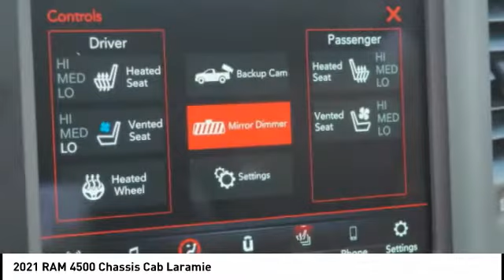2021 RAM 4500 Chassis Cab Winston-Salem NC T3512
2021 RAM 4500 Chassis Cab Laramie

Thank you for viewing this brand new 2021 Ram 4500 Chassis Cab Laramie 4x4 Crew Cab 60 CA 173.4 WB offered in Bright White Clearcoat with the Lt Frost Beige/Mountain interior! This 4500 Chassis Cab comes well-equipped with the following options: Backup Camera, Security System, Tire Pressure Monitor, Daytime Running Lights, Fog Lamps, Bluetooth, HD Radio, Premium Sound System, SiriusXM, Bucket Seats, Leather Seating, Heated Front Seats, Ventilated Front Seats, Heated Steering Wheel, Adjustable Pedals, Keyless Entry, Remote Start, Aluminum Wheels, Locking/Limited Slip Differential, 4.10 Axle Ratio, Dual Rear Wheels, Four Wheel Drive, Intercooled Turbo Diesel I-6 6.7 L/408 Engine, 6-Speed Automatic w/OD Transmission and much more! This is the perfect heavy-duty platform for a Western Hauler Body, Flatbed Dump Body, Sleeper Hauler Body, or Gooseneck Service Body. Whether you are an Electrician, Plumber, HVAC Technician, Voice/Data Technician, Landscaper, Farmer, or Expeditor-Hotshot Trucker Hauler, North Point will work closely with you in designing the best turn-key truck solution to meet your business requirements while being ever mindful of your hard-earned bottom line. We maintain strong relationships with vendors who can add beds, bodies, graphic wraps, LED lighting, hydraulic lifts, hitches, HVAC, refrigeration, racks, shelving and custom engineered products. And the North Point Commercial Sales Team will take care of everything for you so you can stay focused on your business. North Point believes you deserve an exceptional Ram 4500 Chassis Cab purchase experience! Get it from a dealer who truly cares by visiting North Point Chrysler Dodge Fiat Jeep Ram at 7726 North Point BLVD, Winston-Salem, NC 27106. The Showroom Hours are 9am-7pm Monday-Friday, 9am-6pm Saturdays, and Closed Sundays.